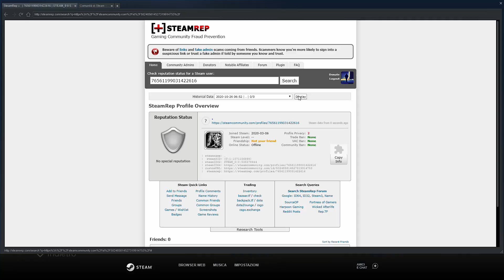. cheater - Friday the 13th: The Game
I recorded a game in wich there was a cheater (.) that used instant break free and aim teleports.